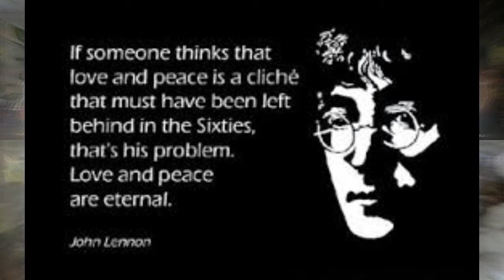NARASIMHADEV JAM by Nick108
Created using Reason FL Studio, Z Game Visualizer from FL Studio, Vocal synthesizer from FL Studio, and that mouse that loves to Rock, Narasimhadev Ki Jaya!